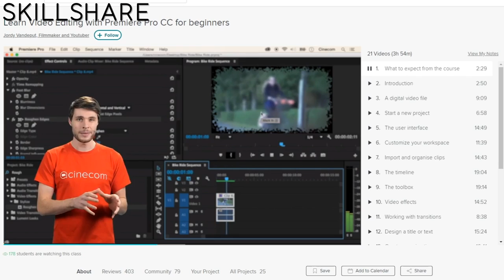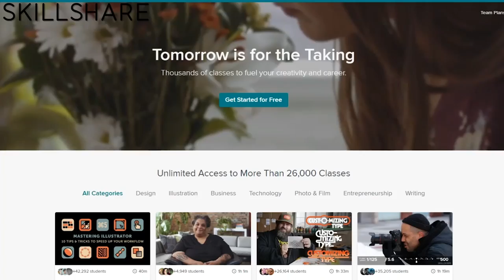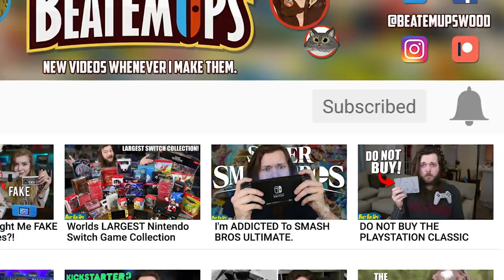10 Best FREE Games On Nintendo Switch!